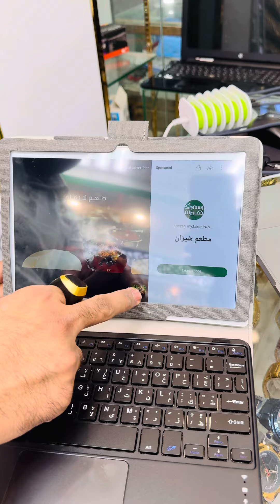Review IDEAL Note Book 13 Pro8GB Ram512